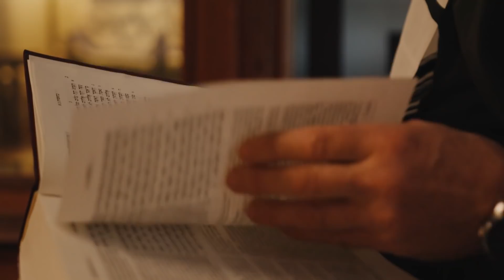09 - Jesus, das vollkommene Opfer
Sabbatschule - Jesus, das vollkommene Opfer

Bibeltext: Denn mit einem einzigen Opfer hat er für immer die vollendet, die geheiligt werden. (Hbr 10,14)

Wenn ihr Feedback, Fragen oder Anregungen habt, schreibt uns gerne unter